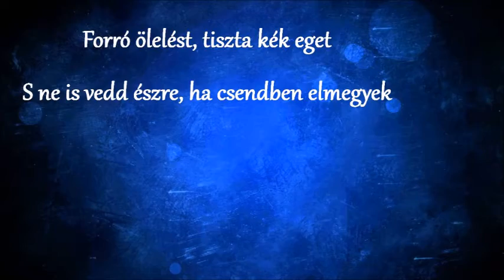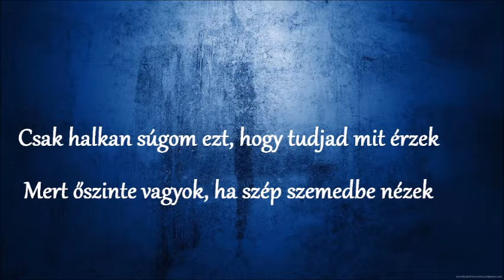Csendes Péter Kékszínű szenvedély